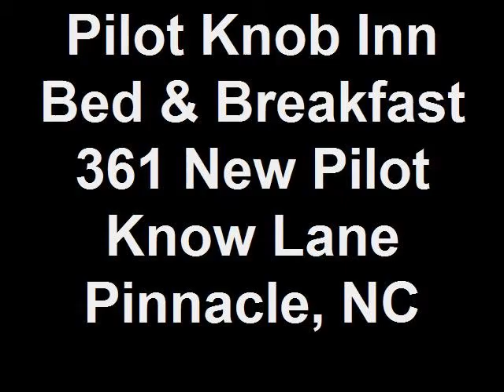Pilot Knob Inn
Pilot Knob Inn (PKI) is located at the bottom of Pilot Mountain and on 100 acres with a private lake.
Owners Jennifer and Will Allen purchased PKI in 2000 and since then has won the Top 10 Inns in the US two years in a row 2008 & 2009.

PKI has 7 Historic Tobacco Barn Cabins & 5 Luxurious Suites each having their own private entrance, full bath with Jacuzzi tubs, gas logs, satellite TV, WIFI, HVAC, refrigerator, coffeemaker & microwave.

If you are looking to getaway but only have the weekend, this would be a great place.  Private, fishing & paddle/row boat on their private 6 acre lake, trails in walking distance from your cabin, minutes from Pilot Mountain State Park, Wineries, Antiques or just sit on the front porch and relax.